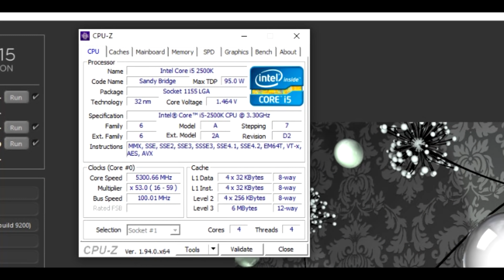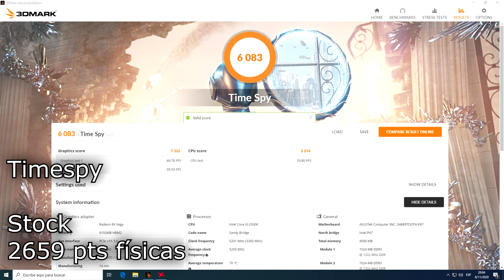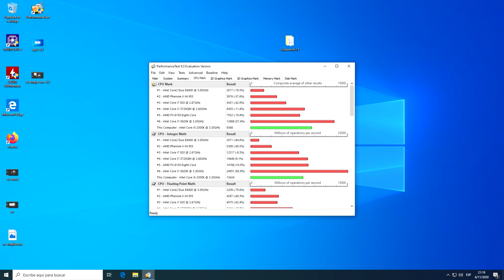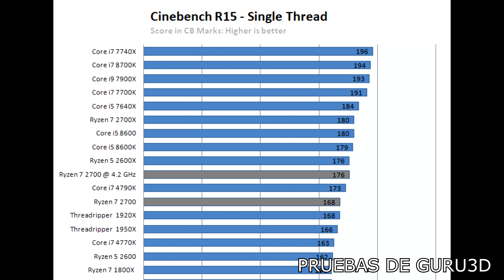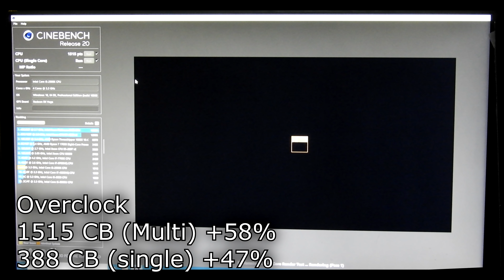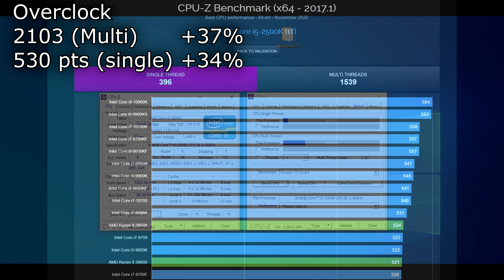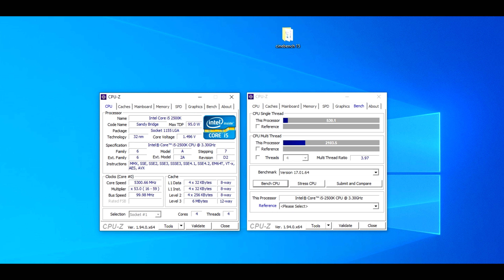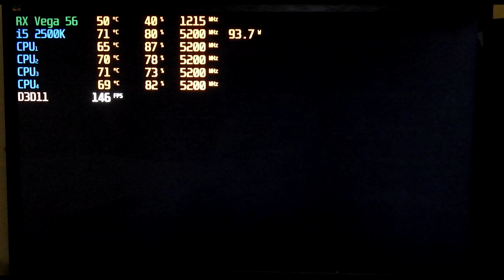INTEL DEJÓ DE SOLDAR SUS PROCESADORES POR ESTO. | Leyendas del Hardware E. 5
Muy buenas a todos, hoy les traigo un video super épico de un procesador increible, que fue el principal causante de el por qué los procesadores de Intel dejaron de venir soldados a partir de la tercera generación. Les comento por qué Sandy Bridge es uno de los lanzamientos más revolucionarios de la última década de parte de Intel.

Abrazo!